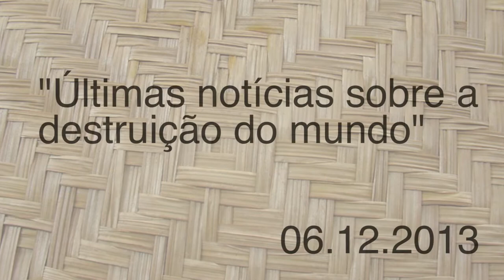III Conferência Curt Nimuendajú_ Eduardo Viveiros de Castro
A conferência de Eduardo Viveiros de Castro (UFRJ/Museu Nacional), Últimas notícias sobre a destruição do mundo, trata de cosmologias indígenas face às crises ambientais e de modelos de desenvolvimento praticados no Ocidente, com foco no Brasil.